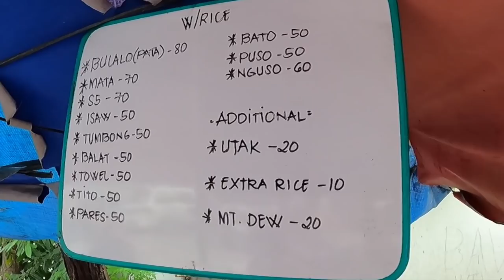WALASTIK PARES - EXOTIC FILIPINO STREET FOOD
And now, for something completely different. Walastik Pares, a street food stall which serves the most exotic dishes around. Exotic Filipino street food. Eyeballs, heart, brains, skin, intestines, kidneys and bone marrow just to name a few. BTW, Towel is Tripe (You'll understand when you watch the video). Prepare yourself for some "cheek to jowl", "Nose to Tail" dining!

Walastik Pares: 1428 A.Apolinario, Makati, 1233 Metro Manila